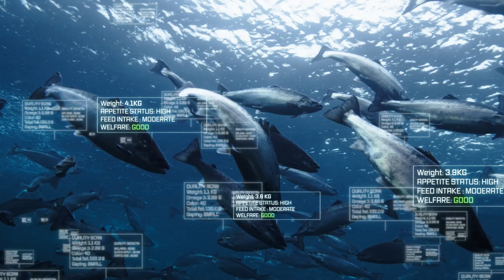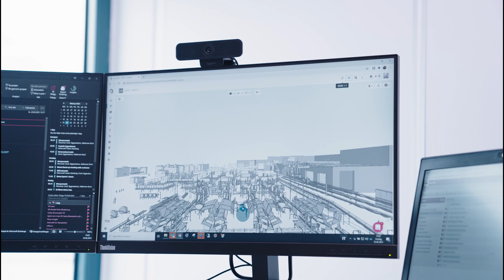Mowi 4.0 Smart Farming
The fourth industrial revolution is upon us. The ongoing trend of using smart technology to automate production and industrial practices offers significant opportunities for Mowi.

To leverage these opportunities, we have developed our own Mowi 4.0 strategy to digitalise and automate our value chain from roe to plate.